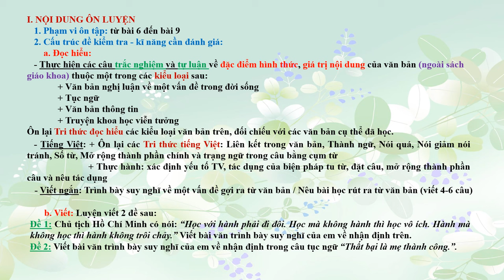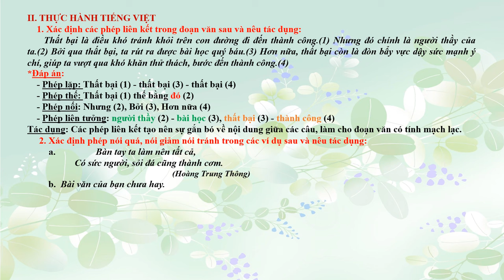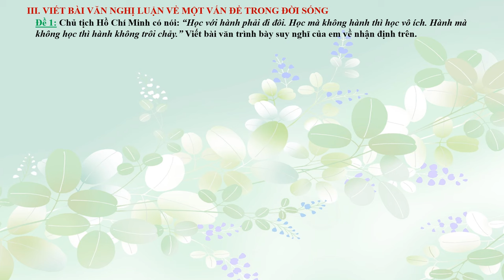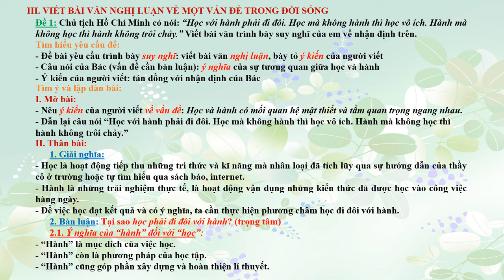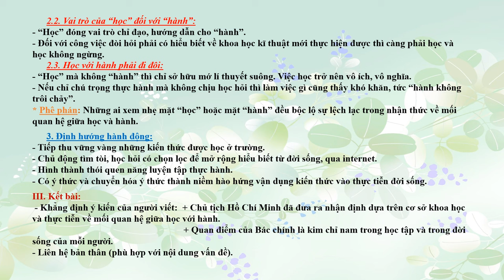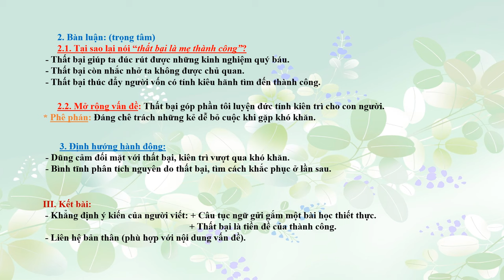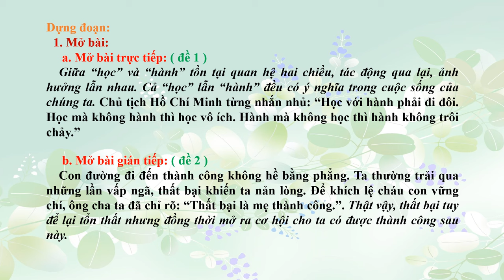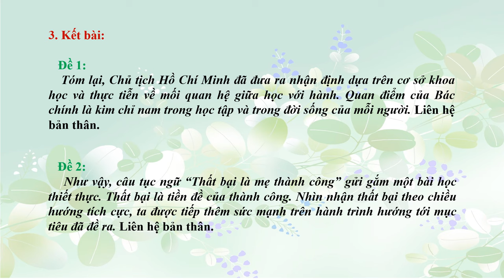NGỮ VĂN 7 - Ôn tập KTHK2 (2023-2024)